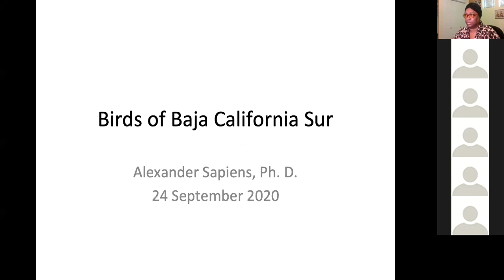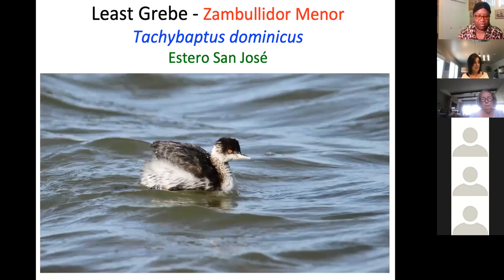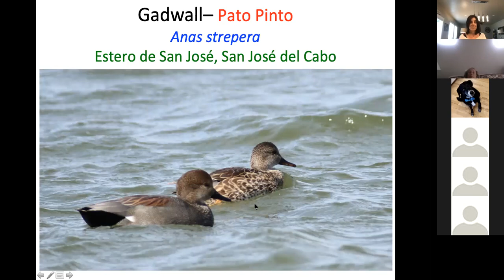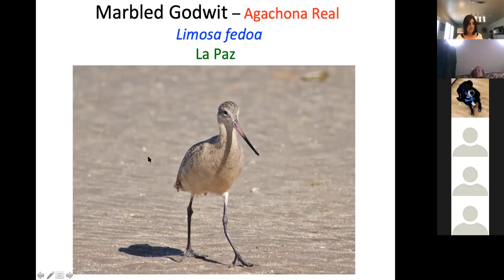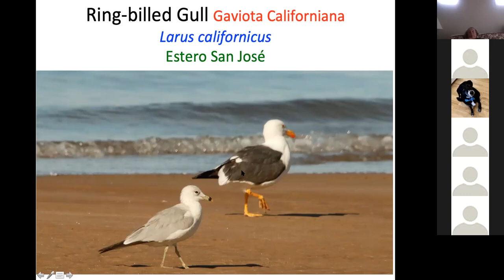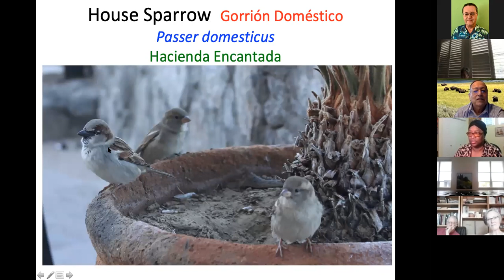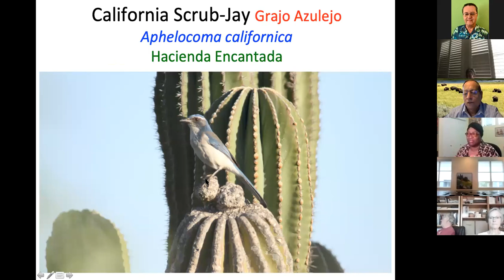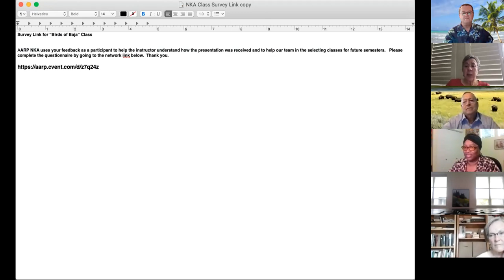NKA Idaho Birds of Baja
An expert birding enthusiast shares his photos and knowledge of the birds of Baja